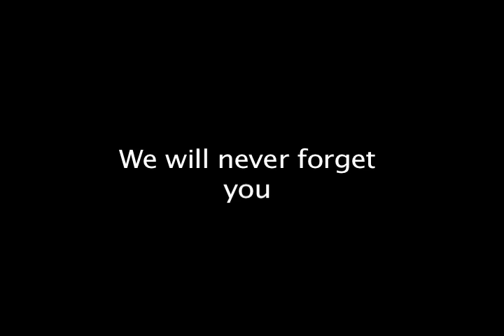Remembering Rob Gray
In memory of Robert D. Gray
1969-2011